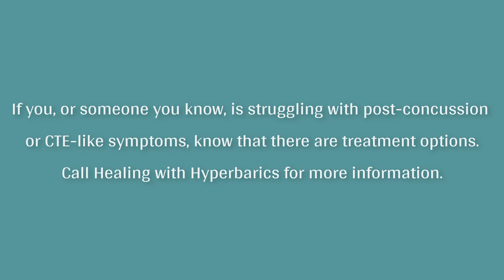"Hyperbaric oxygen can heal the brain" | Jerry's Story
Jerry shares, in detail, the emotional story of how he healed his brain.

After a successful career in rodeo, Jerry was left with more than 20 concussions and a handful of symptoms that continued to get worse as time went on. Not knowing if these symptoms would ever be resolved, Jerry went to the Amen Clinic in Chicago and had several brain scans done, showing all of the damage his brain had endured. His brain recovery journey brought him to Healing with Hyperbarics in Fargo, North Dakota. There, he spent several weeks going through concussion protocols and bringing back the life he once knew.

For more information on treating concussions at Healing with Hyperbarics, please

Everybody, and every brain, is different so results may vary from person to person. The FDA currently does not recognize concussions or post-concussion as an indication for hyperbaric oxygen therapy. We continue to research this indication and share the results from our clinics.